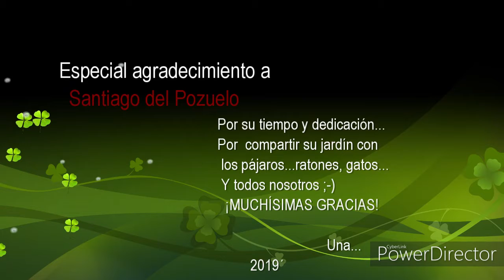Acentor común/Płochacz pokrzywnica, pokrzywnica.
Ave parecida al gorrión...
Hembra puede aparearse con dos machos distintos y poner hasta 12 huevos...Un pajarito tan pequeño...Impresionante...